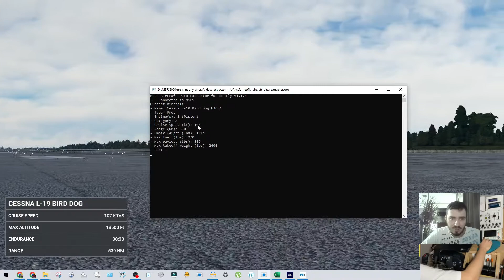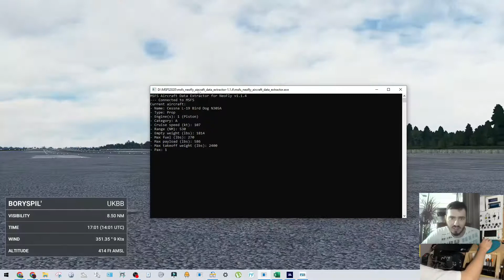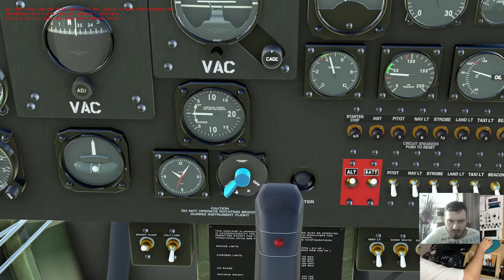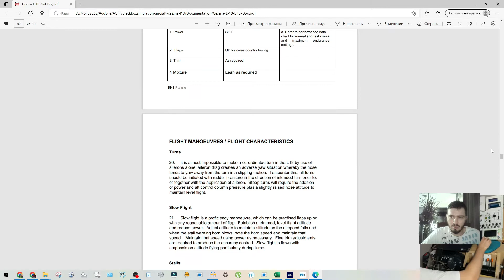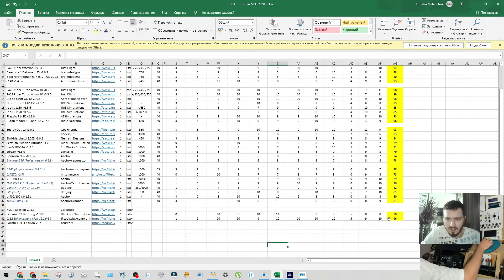MSFS2020 • Cessna L-19 Bird Dog • by BlackBox Simulation • обзор • $$$ payware plane review • L1P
Видео обзор на платные самолёт Cessna L-19 Bird Dog (v1.10.1) от BlackBox Simulation в игре Microsoft Flight Simulator (ссылка на самолёт

Это видео одно из более чем 30 обзоров на лёгкие одномоторные самолёты с поршневыми двигателями (так называемые Type L1P). Видео обзоры всех самолётов проводились на стриме, поэтому видео из таких обзоров являются субьективными и скорее помогут составить общее впечатление о самолёте.

В видео я оценивал такие параметры как интерьер/внешний вид, звуки в самолёте и снаружи, взаимодействие с самолётом (нажимаются ли все кнопки, открываются ли двери и окна), есть ли чеклист и манул. Так же оценивал на сколько это возможно для человека не летавшего за штурвалом самолёта "реалистичность" (поведение самолёта на взлёте/посадке) и уникальность самолёта. Еще один параметр это вид из кабины, так как при VFR полётах это довольно важный фактор.

Нюансы работы автопилота и прочие вещи, для которых необходим более углублённый обзор, в этом видео не рассматриваются.

Таблица сравнения всех самолётов этой категории которые я обозревал по ссылке

Video review of paid aircraft Cessna L-19 Bird Dog (v1.10.1) from BlackBox Simulation in the game Microsoft Flight Simulator (link to the aircraft

The plane from which I "blew the roof off." And not literally, but figuratively. During the test, I pressed some button and the windshield disappeared! The plane is quite popular because you can order it and assemble it yourself. The feel of the game is nothing special. But for the demolition of the roof I put +.

This video is one of more than 30 reviews of light single-engine aircraft with piston engines (the so-called Type L1P). Video reviews of all aircraft were carried out on the stream, so the videos from such reviews are subjective and will rather help to form a general impression of the aircraft.

In the video, I evaluated such parameters as the interior / exterior, sounds in the plane and outside, interaction with the plane (whether all buttons are pressed, whether doors and windows open), whether there is a checklist and manul. I also assessed how possible it is for a person who did not fly at the helm of an aircraft "realism" (the behavior of the aircraft during takeoff / landing) and the uniqueness of the aircraft. Another parameter is the view from the cockpit, as in VFR flights this is quite an important factor.

The nuances of the autopilot and other things that require a more in-depth review are not covered in this video.

Please support Ukraine Armed Forces and Ukraine against ruzzian aggression financially